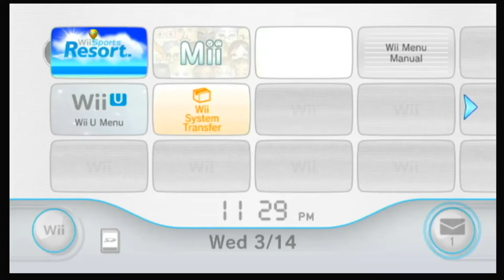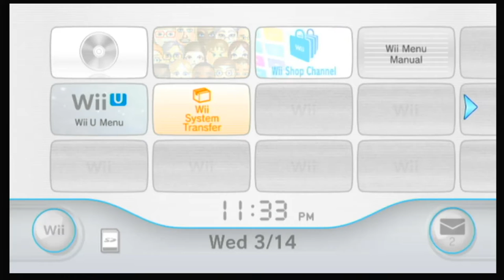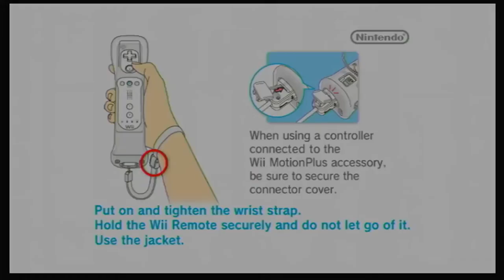FORREST GUMP PLAYS PING PONG | Wii Sports Resort